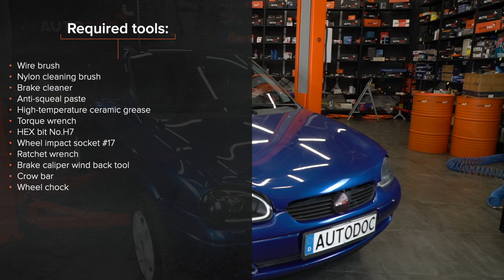Hvordan bytte fremme bremseklosser der på OPEL CORSA S93 [AUTODOC-VIDEOLEKSJONER]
Hvordan bytte fremme bremseklosser på OPEL CORSA 2 (S93) 1.4 Hatchback 1993–2000 [AUTODOC-VIDEOLEKSJONER]

Bremseklosser til kjøretøyet OPEL Astra F CC (T92) (Baujahr 09.1991–01.1998) / OPEL Tigra Coupe (S93) (Baujahr 07.1994–12.2000 bør som regel erstattes i én og samme prosedyre. Det er imidlertid noen små forskjeller, på grunn av spesifikke egenskaper ved kjøretøyets design.

⚡ Alle videoer og PDF-veiledninger om utskifting av deler til OPEL CORSA (S93): Last ned og se dem på AUTODOC CLUB

0:00 — OPEL CORSA S93– bremseklosser: trinn-for-trinn veiledning for utskifting
0:46 — Jekk opp bilen
1:07 — Spre bremseklossene
1:24 — Skru løs bremsekalippernes feste
1:41 — Fjern bremseklossene
2:01 — Trykk inn bremsekaliper-stemplet
2:54 — Installer nye bremseklosser
3:41 — Rens festepunktet til felgen
4:30 — Skru inn boltene
4:32 — Stram tanklokket til bremsevæsken